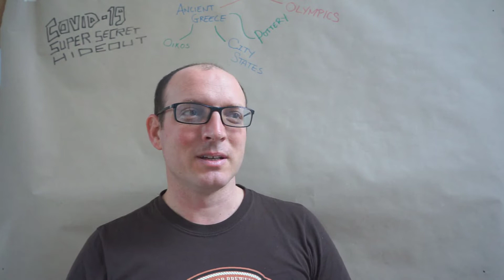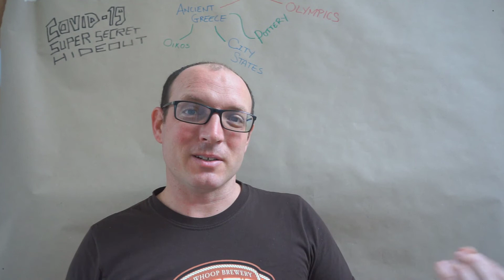The Physically Distanced Olympics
This is a challenge we are presenting to the REAL School students. We planned on having an Olympics at school this week in honour of the Ancient Greece unit, but since it is not really possible, how about we do the Olympics remotely? Come up with challenges for one another and let's try one of the newest Olympics around!